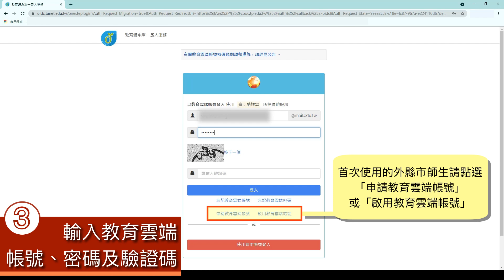教育雲帳號登入酷課雲操作步驟